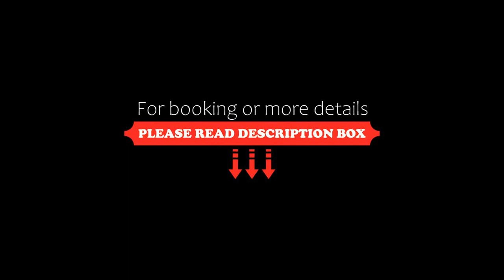Capitalia Apartments Reforma Centro, Mexico City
About Property:
You're eligible for a Genius discount at Capitalia - Apartments - Reforma Centro! To save at this property, all you have to do is sign in.
Located in Mexico City, 1.4 km from Museo de Memoria y Tolerancia and 1.7 km from United States Embassy, Capitalia - Apartments - Reforma Centro provides accommodation with free WiFi, a garden with a terrace, city views, and access to an indoor swimming pool and a fit...
Property Type: Hotel
Address: 77 Avenida Paseo de la Reforma, 06030 Mexico City, Mexico
Searching For
1. Capitalia Apartments Reforma Centro - Mexico City
2. Capitalia Apartments Reforma Centro - Mexico City Address
3. Capitalia Apartments Reforma Centro - Mexico City Rooms
4. Capitalia Apartments Reforma Centro - Mexico City Amenities
5. Capitalia Apartments Reforma Centro - Mexico City Offers and Deals
Audio Credit:
Track Title: Subway Dreams
Artist: Dan Henig